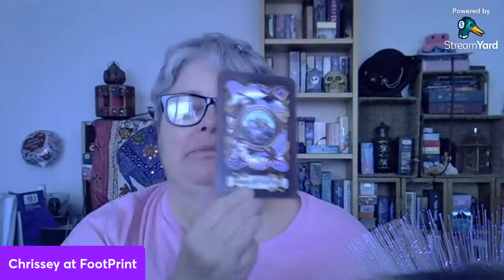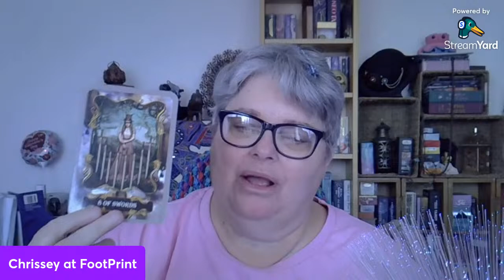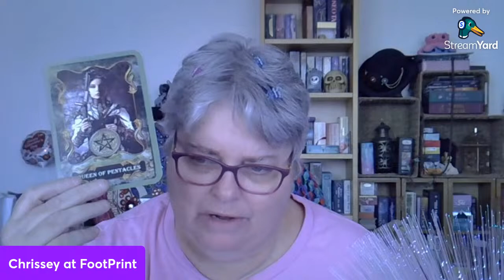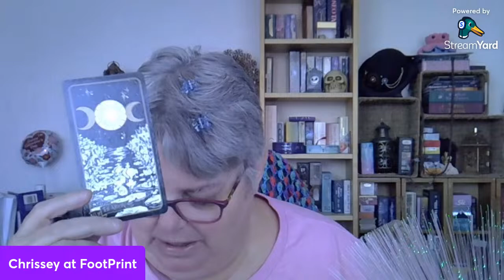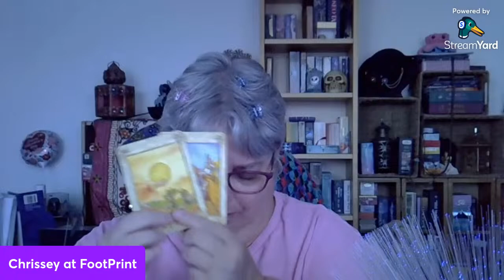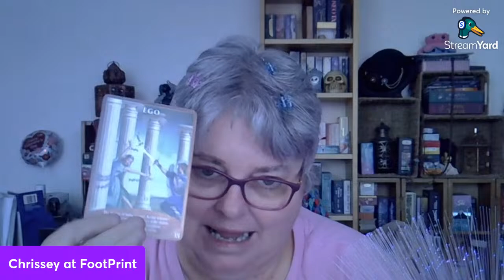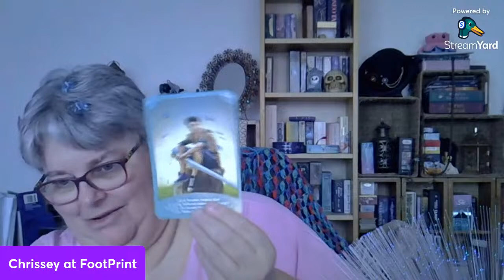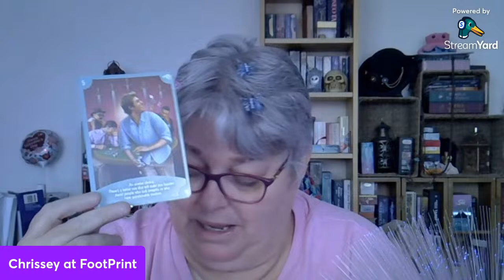Saturday Morning in 30 March 2024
The statements expressed here are opinions based on my intuitive interpretations of tarot and similar cards and should not be construed as statements of fact or proof of wrongdoing by any individual.